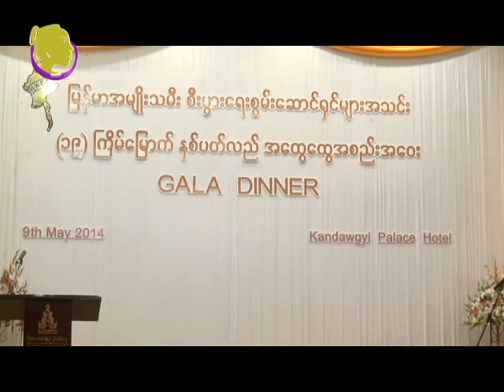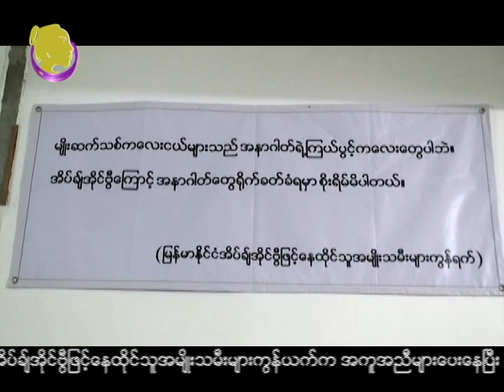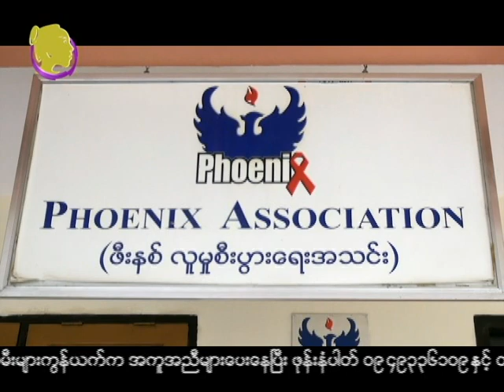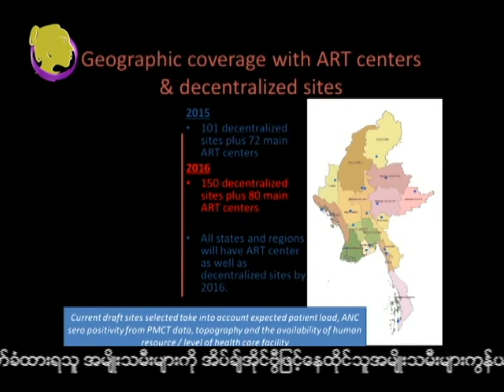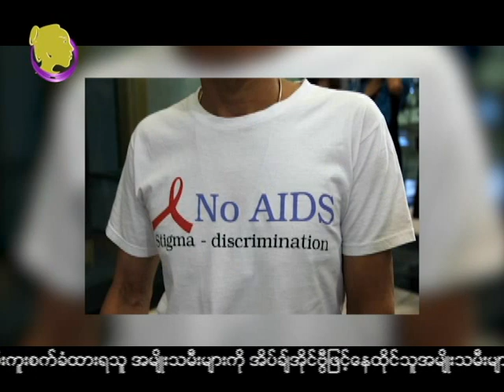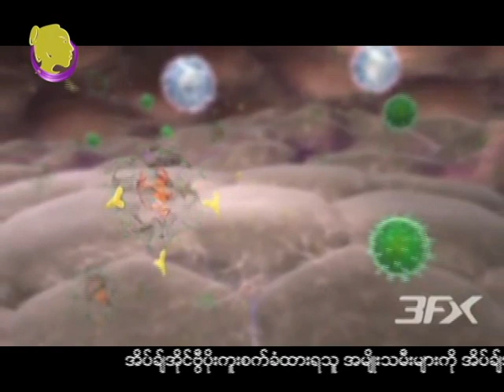Women in Myanmar Society (epi-13,May 18 on mrtv)